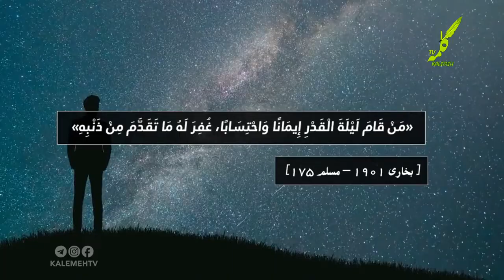شب قدر فرصتی طلائی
مناسبات|  شب قدر فرصتی طلائی
عضو کانال تلگرام شبکه جهانی کلمه شوید :